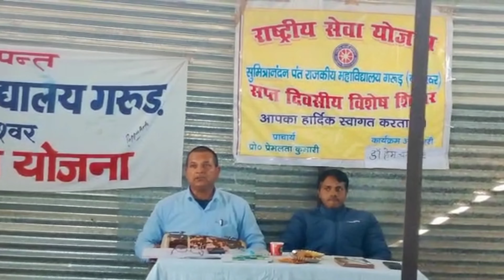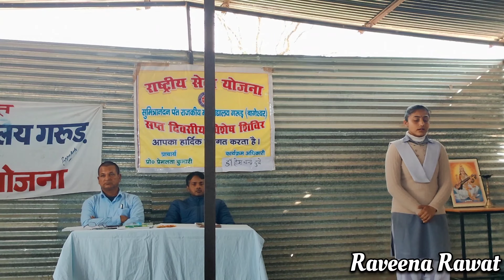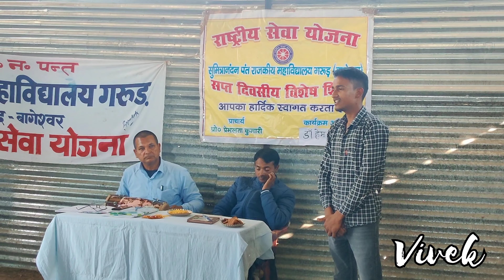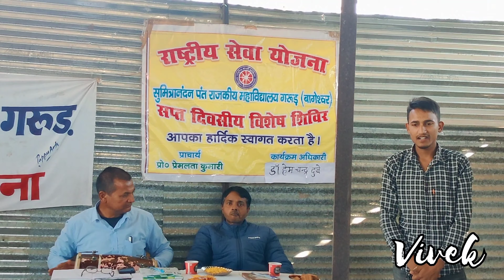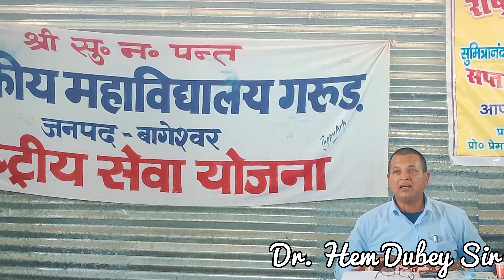बौद्धिक सत्र में सुनाया छात्रों ने पहाड़ी गाना, सुनकर सबका उत्साह और बड़ गया ♥️ !! Day -2